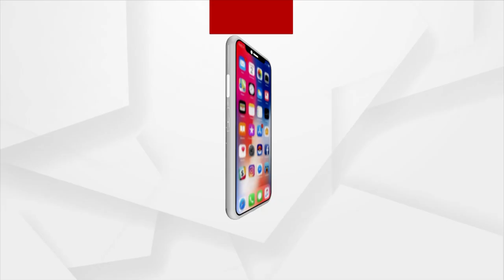Prasnakala | BJP's Surath Biswal Attack Odisha Govt Over Missing Keys Of Ratna Bhandar